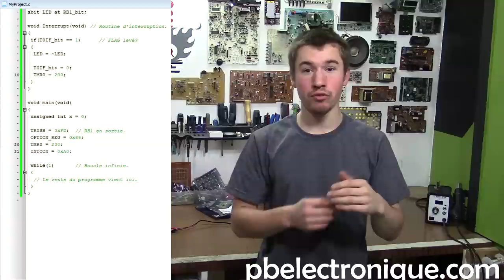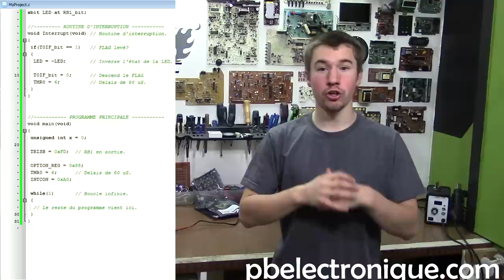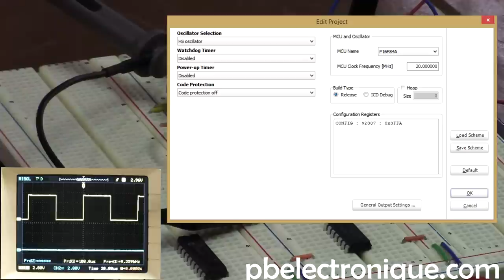[5] Programmation PIC en C : Gestion du temps / Timers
Gérer le temps avec un micro-contrôleur peut sembler complexe, mais une fois que l'on connais les techniques, la gestion du temps devient très utile pour plusieurs projets!

Pour gérer le temps avec un micro-contrôleur PIC, il existe différentes techniques logicielles et vous avez aussi la possibilité d'utiliser les timer internes qui se trouve dans votre micro-contrôleur.

Techniques logicielles:

Lorsque l'on parle de délais, en fait, on veut faire perdre du temps à notre programme afin de le ralentir et de voir les lumière clignoter par exemple. Donc, pour perdre du temps, on peut utiliser la structure while qui va compter une variable jusqu'à un certain nombre afin de ralentir le programme. On peut l'écrire comme suit:

Ainsi, la variable compteur va incrémenter 20 000 fois avant de passer à la prochaine instruction. L'autre structure de programmation qui peut faire le même travail est le for. Pour faire le même travail que le while, on peut l'écrire comme suit:

Avec ces deux techniques, vous pouvez faire perdre du temps à votre programme pour en faire des délais. La problématique avec ce genre de gestion du temps, c'est que le temps perdu est d'une durée inconnu (on peut la mesurer avec le simulateur) et elle fait perdre beaucoup de temps à votre programme! Ce n'est pas recommandé d'utiliser ce genre de structure pour créer des délais à moins que vous n'avez pas le choix.

Une autre technique pour créer des délais est d'utiliser la librairie dans MikroC PRO. Cette librairie est déjà installé avec le compilateur et vous permet de créer des délais facilement et avec une très bonne précision. Ces délais utilisent la fréquence de votre crystal choisi pour baser sa temporisation. Pour l'utiliser, il vous suffit d'inscrire le nom de la fonction et le temps que vous voulez. Il existe deux fonctions préprogrammées. Une qui fait des délais en microsecondes et l'autre en milliseconde.

Pour faire clignoter une LED, cette technique peut être vraiment efficace puisque c'est simple d'utilisation et c'est très précis. Encore là, si vous faite un système de contrôle très rapide, il faut éviter ce genre de fonction puisque le programme bloque sur cette partie pendant un certain moment.

Finalement, une technique qui mérite d'être connue et bien maîtrisée est celle qui utilise les timer interne. Tout d'abord, il faut savoir qu'il peut y avoir plusieurs timer dans un seul micro-contrôleur. Aussi, les timer peuvent être conçu de différentes façon. Il y a des timer 8-bit, 16-bit et même plus! Les timer interne des micro-contrôleurs PIC peuvent être contrôler avec avec seulement 2 à 3 registres tout dépendant du PIC choisi. Pour le PIC16F84A, il y a un seul timer et c'est le timer0. Ce timer est de 8-bit, donc il compte jusqu'à 256. Les registres à mettre à jour pour ce PIC sont OPTION_REG et INTCON.

Les bits importants pour le registre OPTION_REG sont T0CS,PSA,PS2,PS1 et PS0. Dans notre cas, on utilise un crystal, donc on met le bit T0CS à 0. On va mettre PSA à 1 et les autres PSx "PS2,PS1,PS0" à 0 pour utiliser la fréquence de notre crystal.

Pour le registre INTCON, les bit importants sont GIE,T0IE et T0IF. Le bit GIE doit être mis à 1 pour activer tout les interruptions du micro-contrôleur et le bit T0IE doit aussi être à 1 pour activer l'interruption créer par l'overflow du timer0. Finalement, dans la routine d'interruption, il faudra tester si le bit T0IF est à 1, dans ce cas, il y a un overflow du timer0.